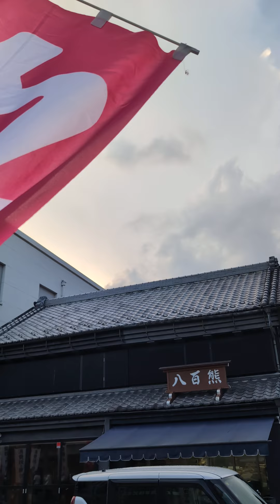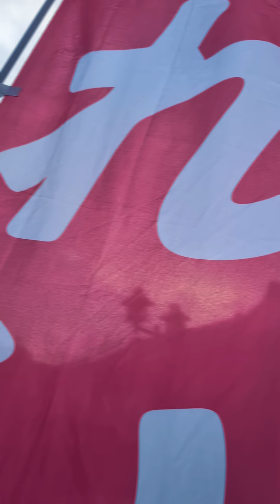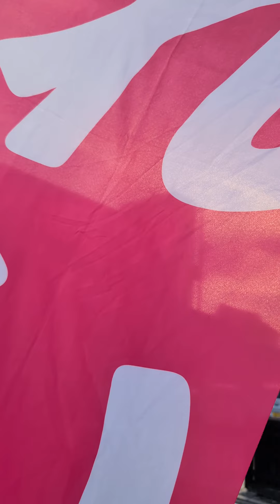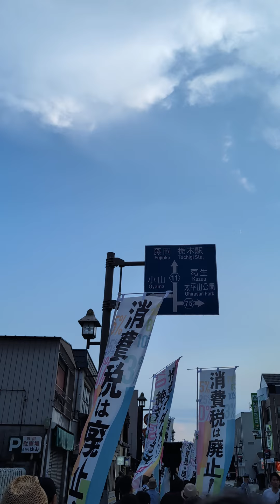ミサオレッドウルフ 山本太郎 れいわ新選組Presents増税？ダメ♡絶対！デモin栃木 2024年9月9日